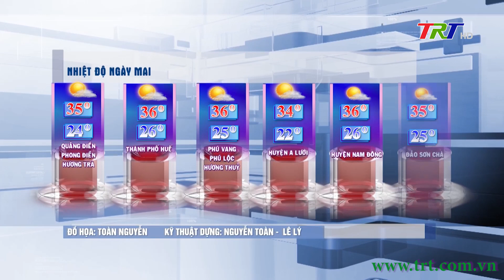Bản tin thời tiết tối (26/05/2024)